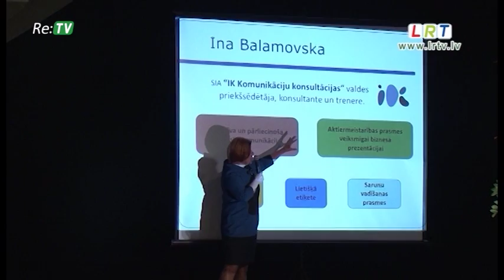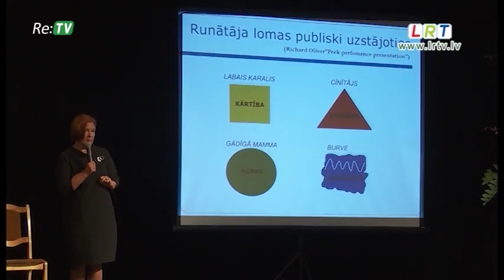Latgales pedagogi tiekas konforencē Rēzeknē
Konforencē tiekas Rēzeknes un tuvāko sešu novadu pedagogi, lai apspriestu publiskās runāšanas prasmes, izglītības kvalitātes celšanu, kompetences pieeju un citus būtiskus jautājumus.